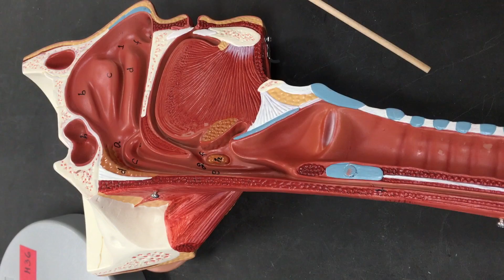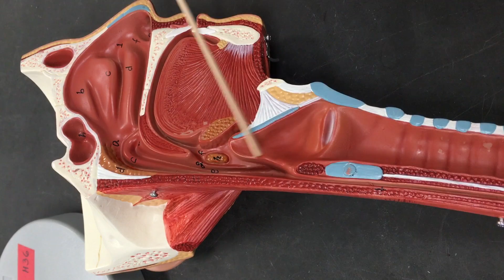The Respiratory System - Anatomy of the Head and Pharynx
This video is about Respiratory System - Head and Pharynx